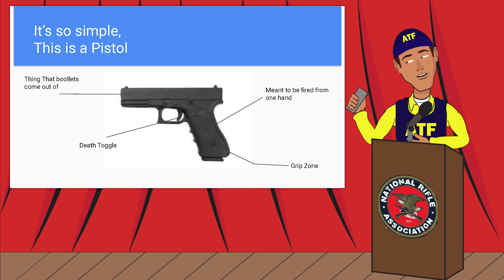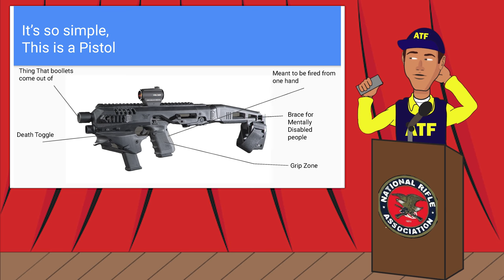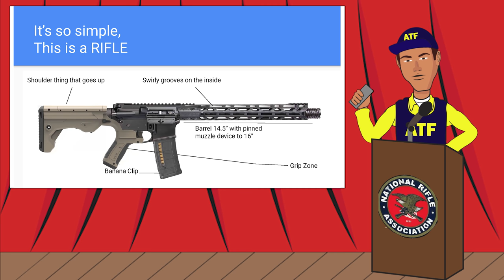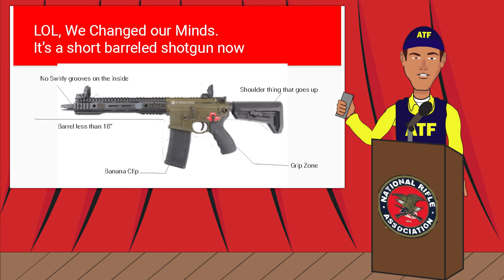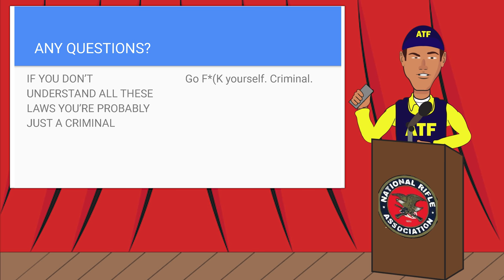ATF: 'Is it a rifle, pistol, shotgun, or felony?'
ATF Special Agent Richard Beazit gives a class on firearm laws at NRA Symposium.

Although this is a fairly accurate description of the behavior of the ATF and the way they interpret the laws. This is OBVIOUSLY A PARODY... The cartoon man is not a real agent and is not giving out real legal advice.